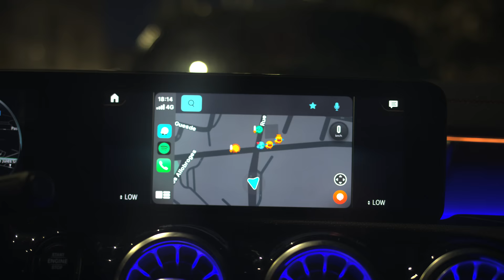Wejdene - 16 (Clip Officiel)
➡ CRÉDITS
Réalisation 🎥: S7venEyes
Beatmaker 🎹:  Berry/AKS Prod